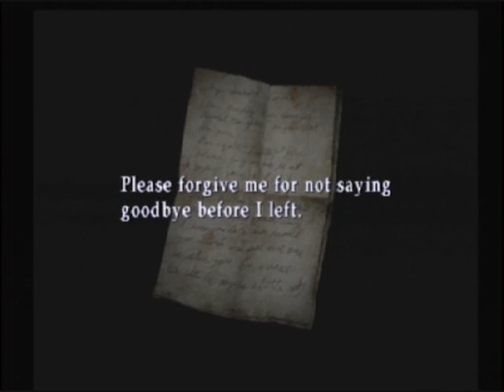Let's Play Silent Hill 2 - Pt 30 - Analysis : Packing Your Emotional Baggage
As I was doing my main run of Silent Hill 2, I got a lot of questions about the symbolism of the monsters, just what they're doing there, and various other "behind the scenes" things about our favorite haunted resort town.  In this video and the next, I hope to cover some of these particular topics.  Thus, no actual gameplay in these two vids, but hopefully, the information shall still be interesting.  Also, due to my discussion of these topics taking longer than I had anticipated, a bit of a bonus on this vid!  Now that I've played through the game, I don't have to worry about it spoiling anything.